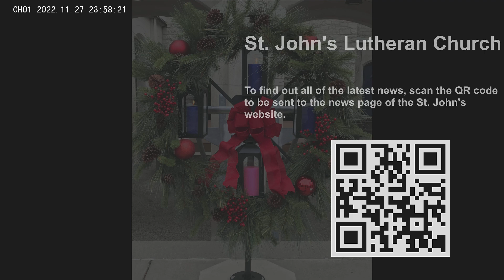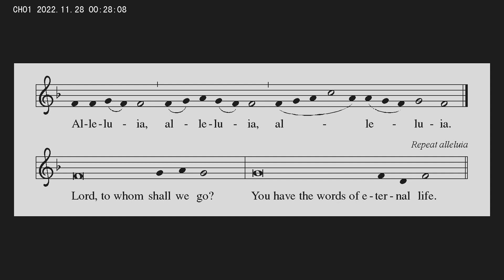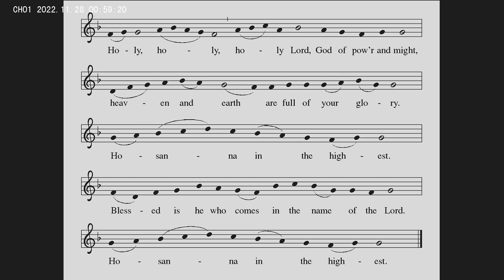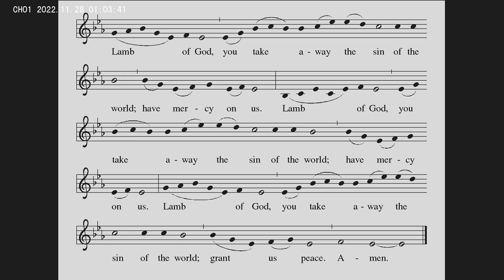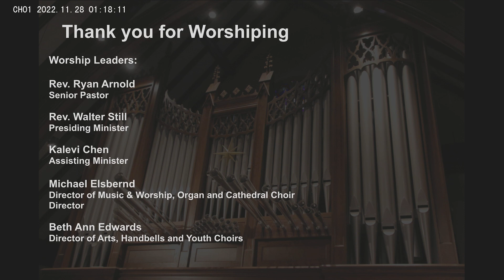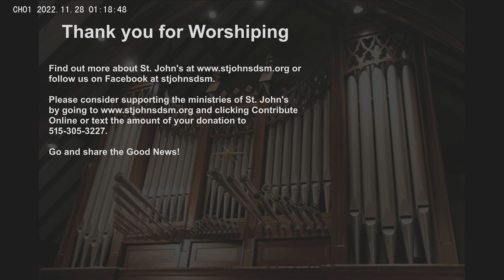November 27, 2022 - Sunday Morning Worship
Hymns, liturgical texts and music in this service is used by permission under special license agreements with OneLicense.net, CCLI and Augsburg Fortress Liturgies.
OneLicense # A-703374
CCLI # 2038373
Augsburg Fortress Liturgies